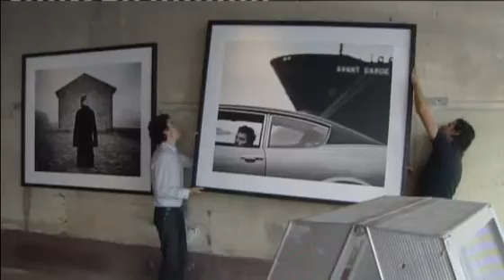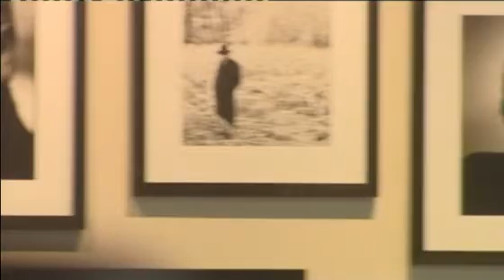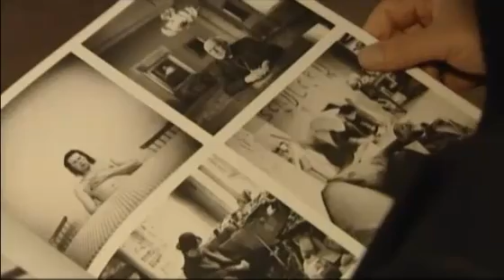2009PortretVanfleteren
an impression after visiting the exhibition in Ghent.